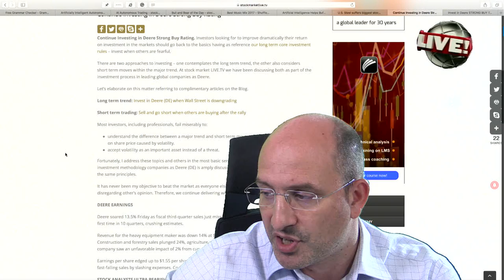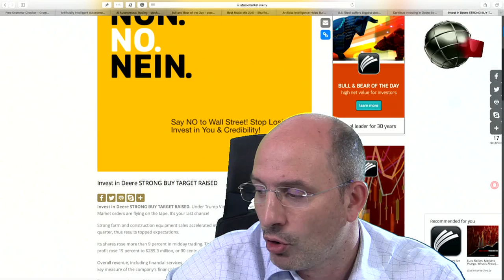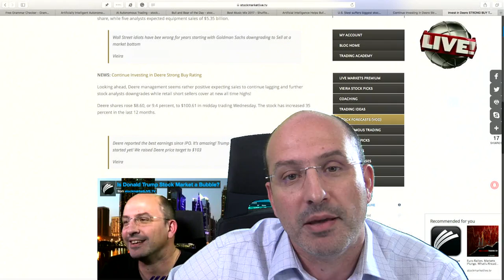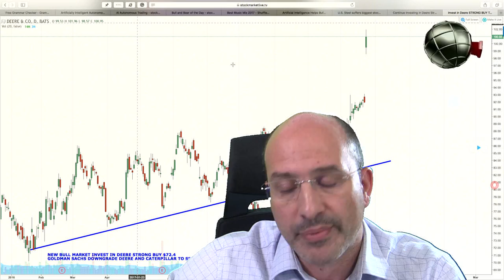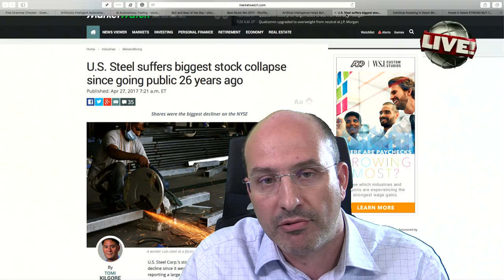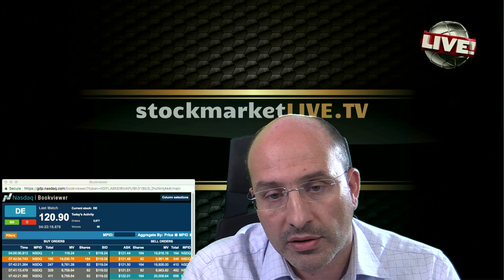Artificial Intelligence Helps Buffett Sending Deere Share Price Soaring to New Highs